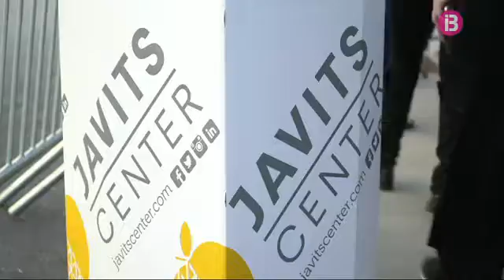Llàgrimes i cares llargues entre els seguidors de Clinton